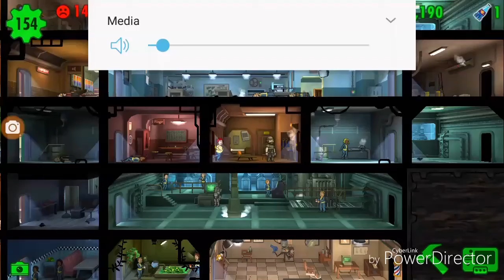Fallout shelter episode 35 death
Play fallout shelter good game